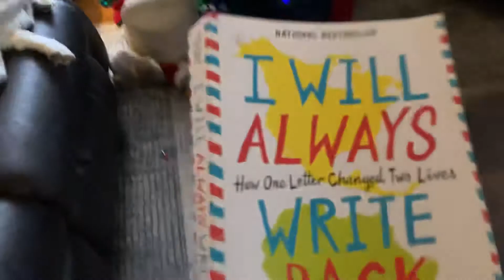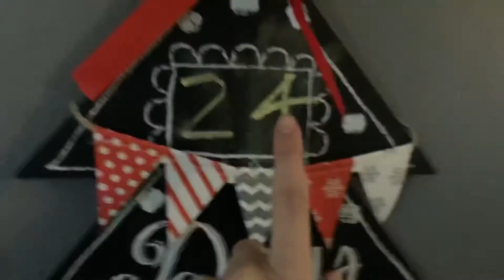Being weird again